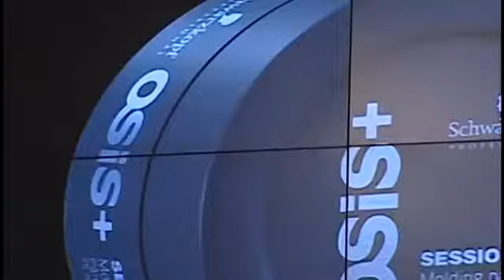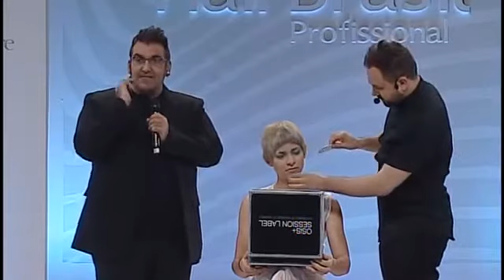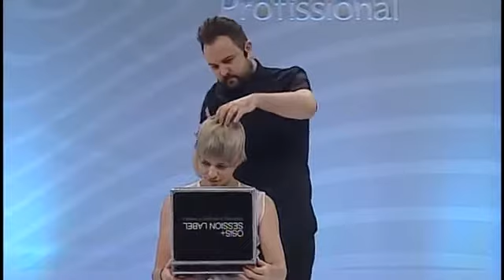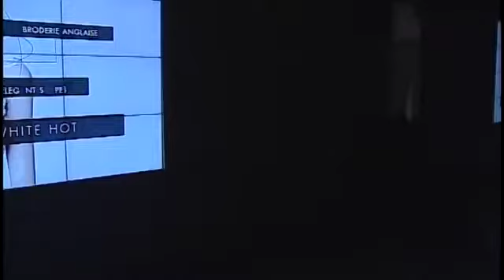SCHWARZKOPF no HAIR BRASIL FASHION SHOW 2014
lançamento de Session Label